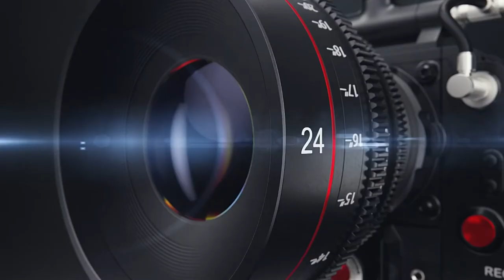08 DECEMBER 2021 இறை வேத தியானத்தின் நன்மைகள் | TAMIL TOP CHEYYAR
#08 DECEMBER 2021
இறை வேத தியானத்தின்